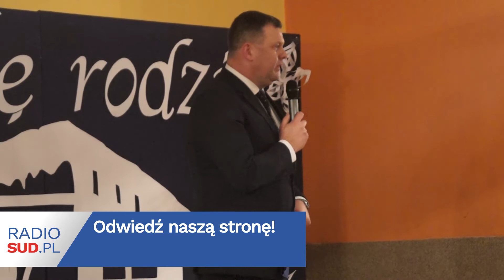Spotkanie Wigilijne Gminy Baranów